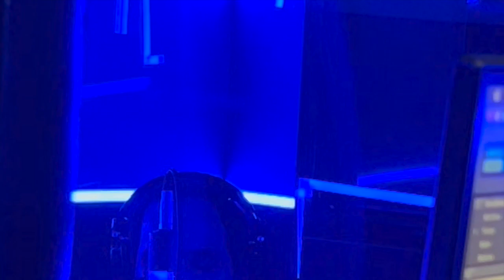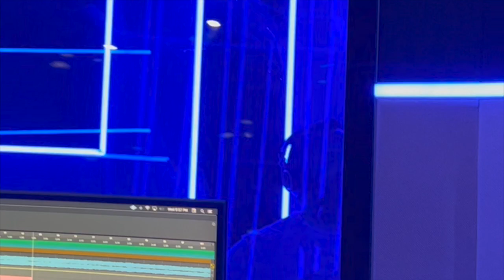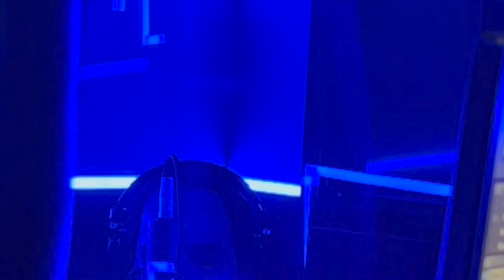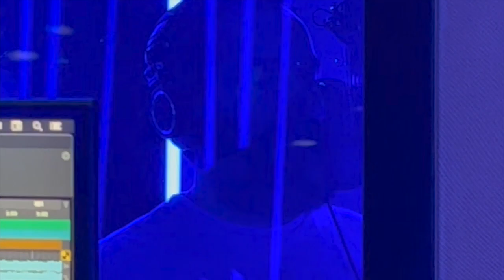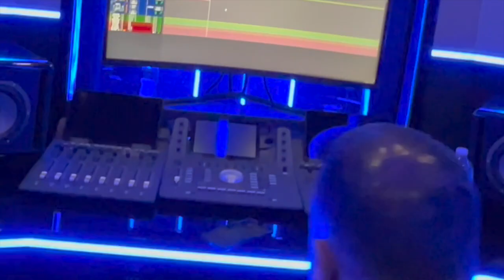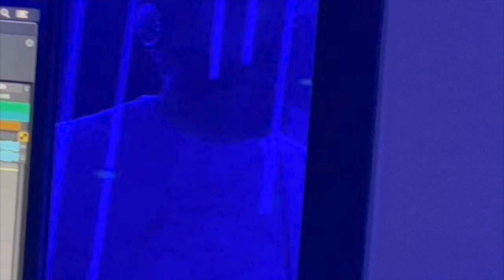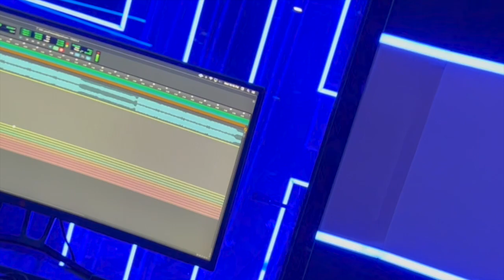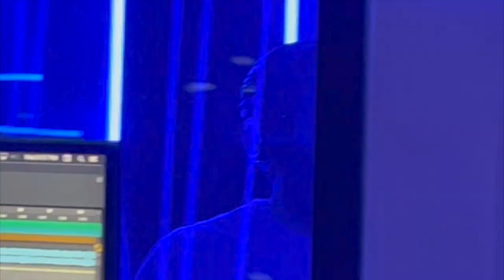אמביינט חסידי לתוך הלילה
ערן ישראל רמיקס ל:
  Paul Van Dyk - Nothing But You (Paul Angelo & Don Argentoe Deep Bootleg)

תודות מיוחדות לאומנים שהיו השראה ביצירות: infected mushroom, asher swissa, Astrix, pol van dyke,